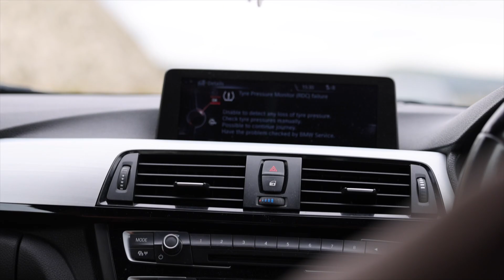340KG DEADLIFT (750LBS) AT 19 YEARS OLD | MY DEADLIFT NEW PR...